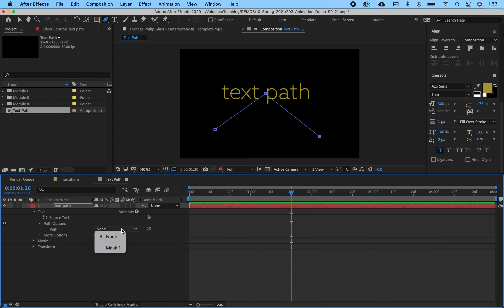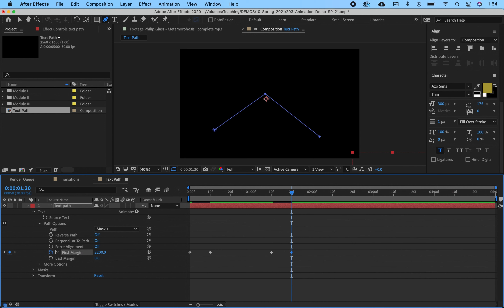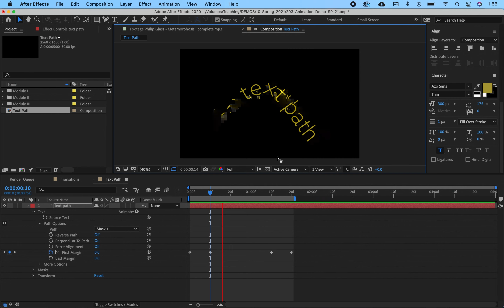Text Animation: Mask Path 1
Demonstration on creating and animating along mask paths. (basic)